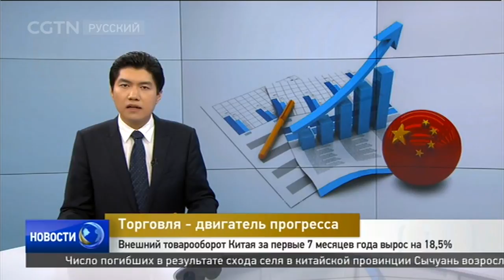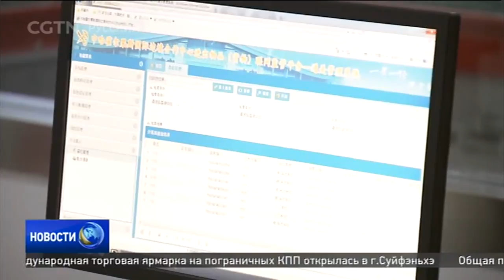Внешний товарооборот Китая за первые 7 месяцев года вырос на 18,5%, [Age0+]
Торговля - двигатель прогресса